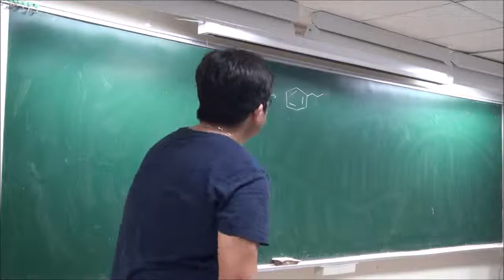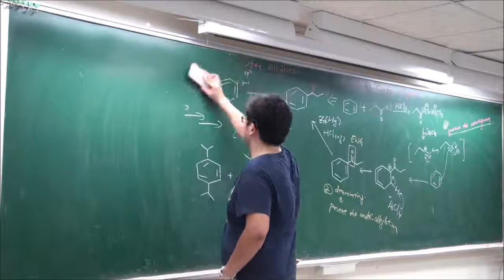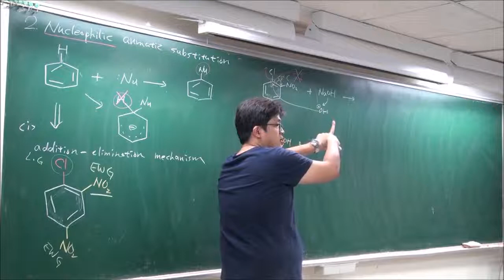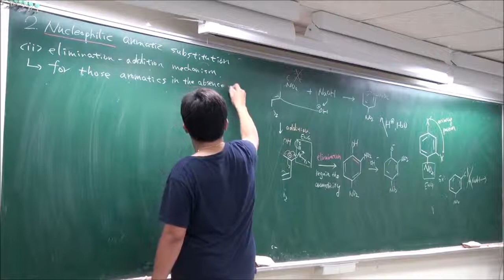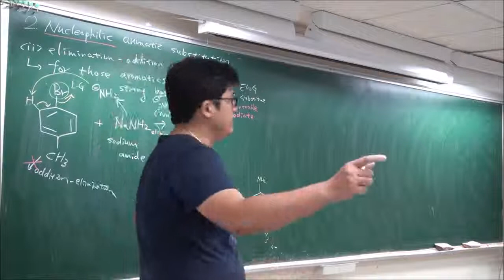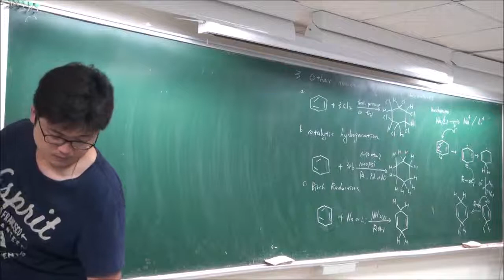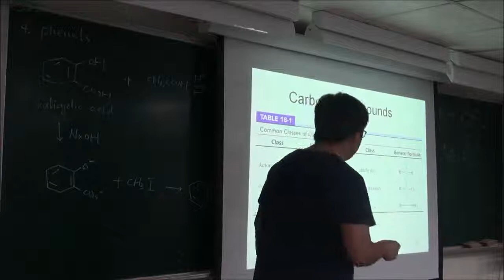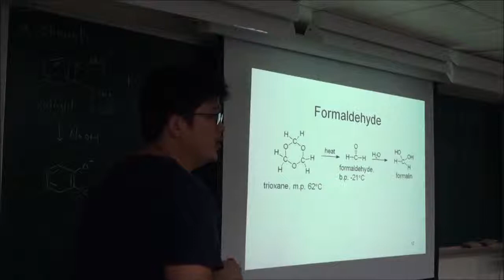有機化學II-15